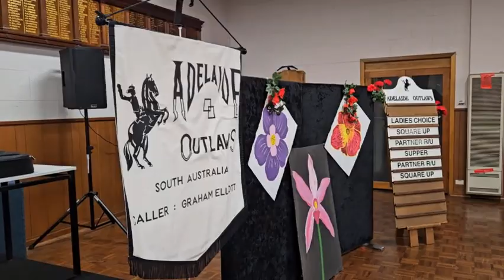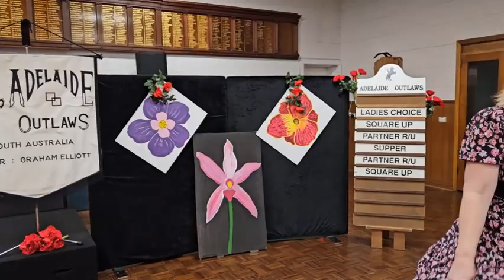Adelaide Outlaws Mothers Day 2024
Celebrating Mothers Day with a dance, great company and a great smorgasbord of food.